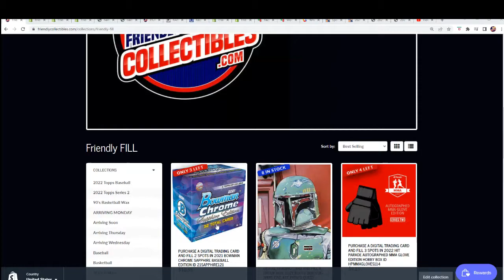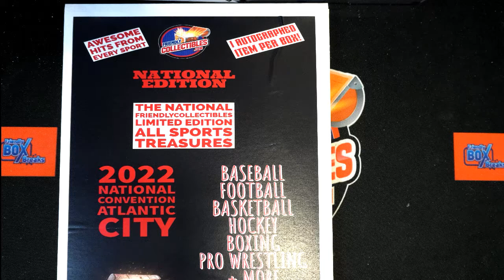FriendlyCollectibles INSTANT SHIP All Sports Treasures FILLER ID NATIONALALLSP115